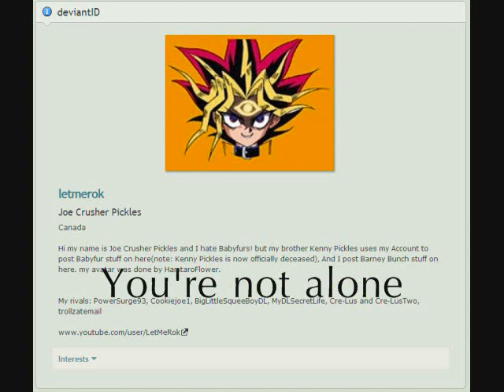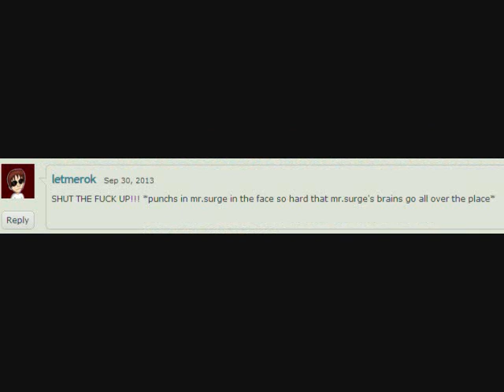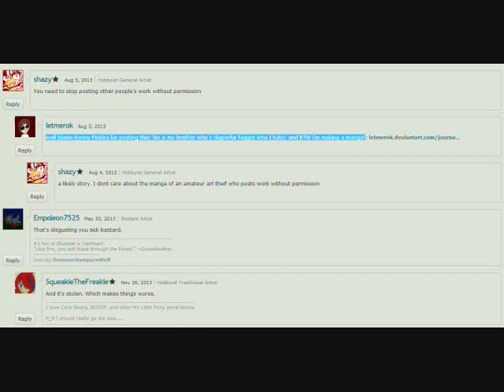deviantSHART Shit Month: Letmerok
More like Letmeshit. Amirite?